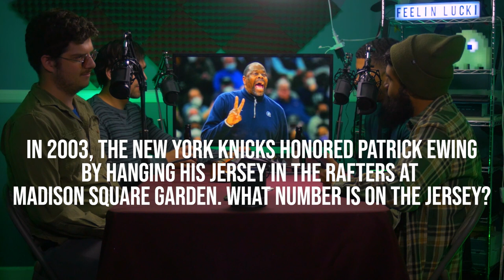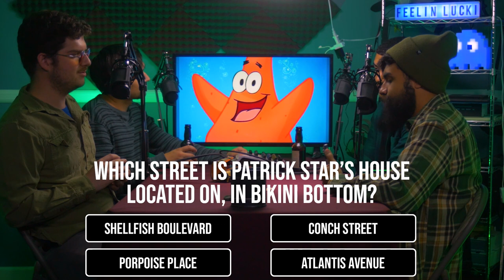The Joystick Show #133 - Happy Late St. Paddy's!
Damn an Italian themed episode last week and now an Irish one this week? Dyl's finally gettin' some proper representation on this channel. Thanks for stopping by for yet another episode of the podcast.  This week the gang finally reconvenes after almost a month apart to talk what everyone's been up to, order a recently returned menu item at KFC, and celebrate St. Patrick's day with some funny stories and a fun segment. We hope you enjoy and stay lucky homies.

Jam/Yam of the Week:
Song for Denise - Piano Fantasia

Chapters:
0:00 Intro
1:55 What Defines a Bun-less Sandwich?
3:58 Ghostface Takes NYC
5:23 A Round of Butterbeer
8:19 Native American Black Metal
11:55 Jerry the Working Man
15:27 Getting Swole
16:28 Pile o' Patricks (SEGMENT)
29:09 Your Friendly Neighborhood Terrorist
30:33 We Watched Shazam: Fury of the Gods
36:33 Where's the Leprechaun?!
42:47 The Return of the Double Down
45:12 Jam/Yam of the Week
49:05 Outro